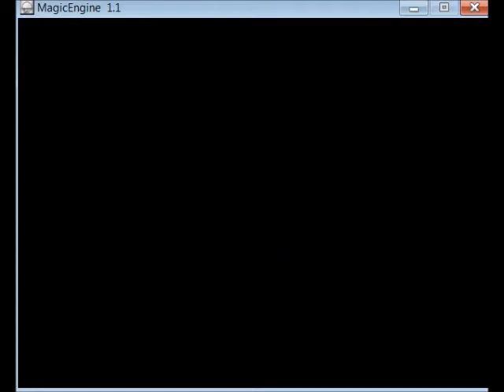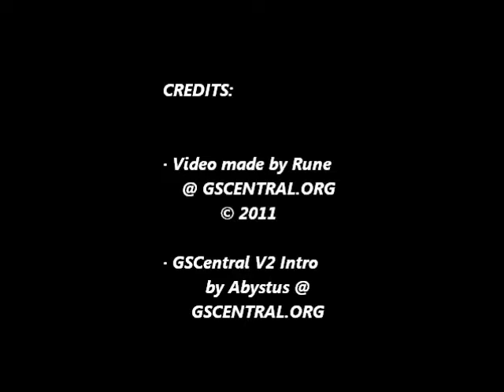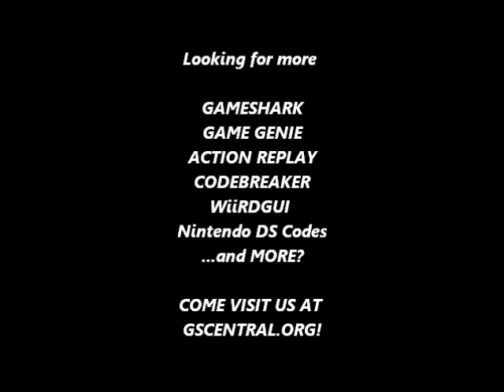GSCentral - Ninja Ryukenden (J) (Ninja Gaiden) (Magic Engine) - Infinite Energy/Magic, Etc.